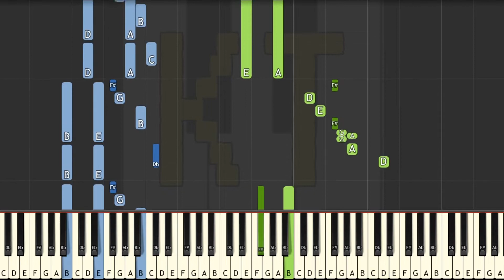The Chase from Deltarune - Insane Mode [Piano Tutorial] (Synthesia)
🎹  Let’s Connect! 🎹

This tutorial is based on an arrangement by chronondecay. Check them out on MuseScore!! :D

Thumbnail art by Sandforte from the Deltarune Amino. Thanks for letting me use your art!! :D